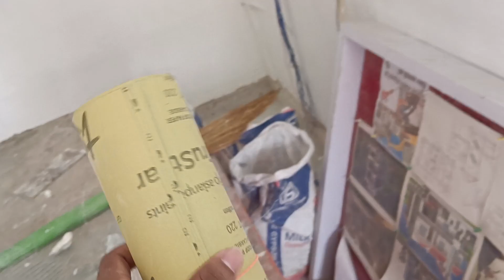घर मैं पुट्टी कैसे करें !Ghar mai putti kaise kre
ghar ka naksha photo simple
3 room set ghar ka naksha
ghar ka naksha online
ghar ka naksha 20 by 40
ghar ka naksha 4 room photo
ghar ka naksha 30 by 50
ect Touch to Build Your Own House
मकान का नक्शा कैसे निकाले?
मोबाइल पर घर का नक्शा कैसे बनाये?
नक्शे में क्या बनाना जरूरी है?
घर का नक्शा बनाने वाला ऐप कौन सा है?

home design plans with photos
indian house design plans free
house plan drawing
house design plan in village
house plan drawing samples
small house design plans
house plan drawing software
simple house plan
2d home plan drawing pdf
2d house design software
2d house plans architecture
2d house plans in autocad
2d house design with dimensions
2d house plan